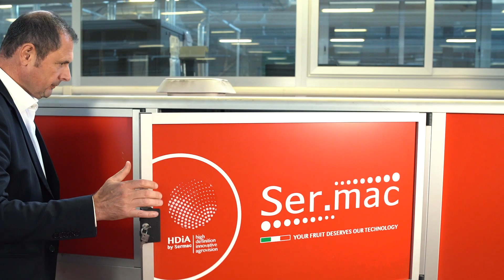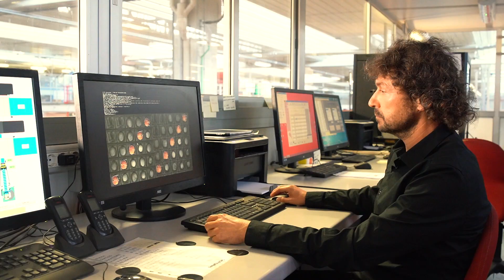Agrintesa, Sermac e Bioretics: l'applicazione dell’AI nel settore agroalimentare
Agrintesa utilizza l’intelligenza artificiale per scansionare, selezionare e suddividere kiwi e susine in base alle caratteristiche richieste dai clienti, mettendo la tecnologia di riconoscimento visivo a disposizione di oltre 4.000 aziende agricole.

Entra nel mondo di Google dal nostro canale YouTube ufficiale. Guarda i video sui nostri prodotti, la tecnologia, gli eventi e altro ancora.